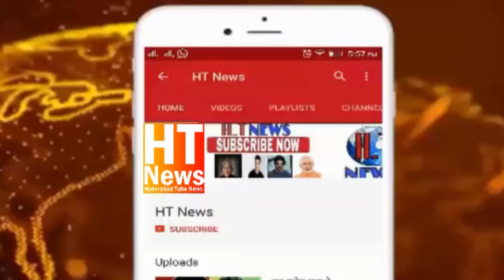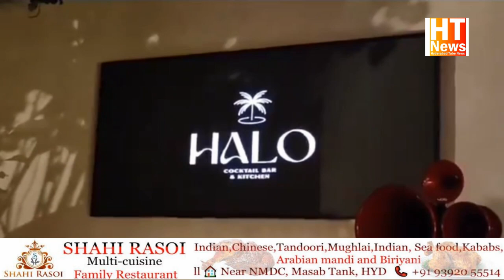Police Sudden Raids On PUBS With Sniffer Dogs At Jubilee Hills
To make Telangana Drug Free.. crack down in Pubs and Bars begins in Hyderabad on Sunday night by

Police conduct searches in many Pubs and Bars at Jubilee Hills... in Hyderabad, with sniffer dogs, on drug abuse.